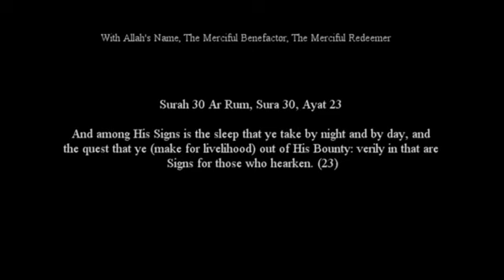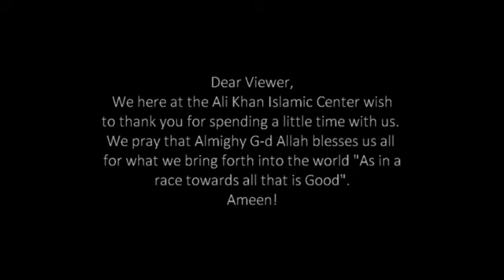Sleep the Brother of Death with Imam John S. Bilal II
Every waking minute we are in pursuit of something... whether constructive or not, we keep up our chase of the life of this world.  Yet others, have a lively pursuit of the inner life, the life that matters in the end.  We spend much of our lives asleep.  Asleep to what?  And when we awaken, what?  Lets explorer this together... enjoy the lecture.